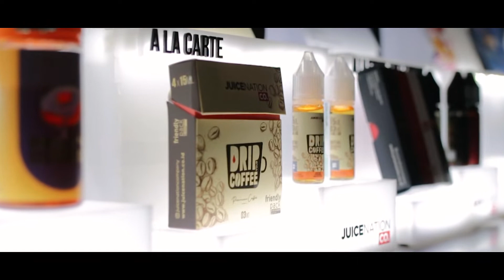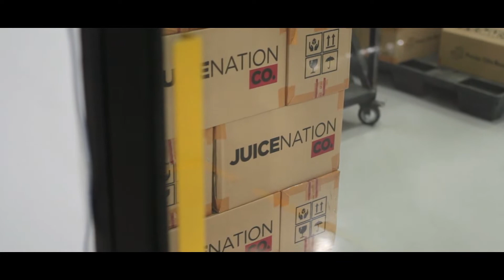Asia Vaporido Berjaya Factory Tour with Indonesia Vaper Movement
Kunjungan dan Factory Tour di PT. Asia Vaporido Berjaya bersama Indonesia Vaper Movement pada 30 Oktober 2021.

Mulai dari diskusi, pengenalan produk hingga menyaksikan secara langsung proses produksi di PT. Asia Vaporido berjaya. Tidak lupa juga ada sesi tasting produk-produk Juicenation dan JUSRAKJAT.

Diharapkan dengan adanya Factory Tour ini, vapers baik komunitas maupun personal semakin mengenal produk Juicenation dan JUSRAKJAT lebih dalam. Sehingga dapat meningkatkan kepercayaan para vapers terhadap produk PT. Asia Vaporido Berjaya.